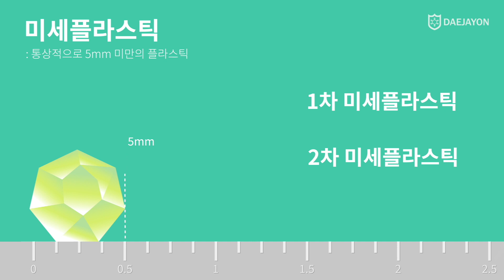🍴나도 모르게 먹고 있는 😋미세플라스틱🍴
플라스틱 쓰레기 문제는 해양 동물 뿐만 아니라 우리에게도 직접적인 피해로 돌아옵니다.

강이나 해양으로 배출된 플라스틱이 미세한 조각으로 쪼개져 우리의 식탁 위에 올라오기 때문이죠.

이런 미세플라스틱 문제는 비단 먹거리 뿐만 아니라
공기나 비에도 섞여 있고 우리 몸에 직간접적인 문제를 일으키기에
우리는 각별한 관심이 필요합니다.